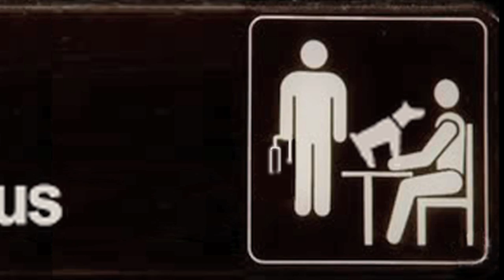The Campus 2 - Dr. LeCouteur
Dr. LeCouteur leads the class through a brain-modeling exercise in this episode of "The Campus".

UCD SVM Triskaidekaphila Productions The Campus 2